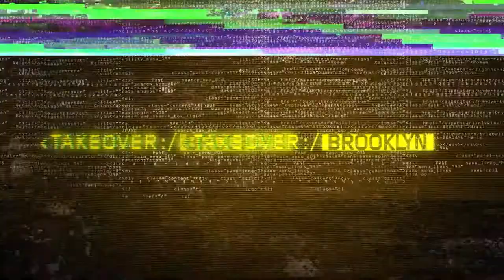Shayna Baszler Vs Kairi Sane: NXT TakeOver: Brooklyn 4